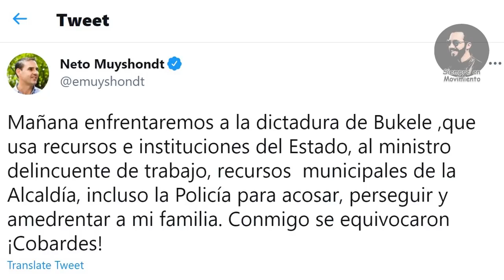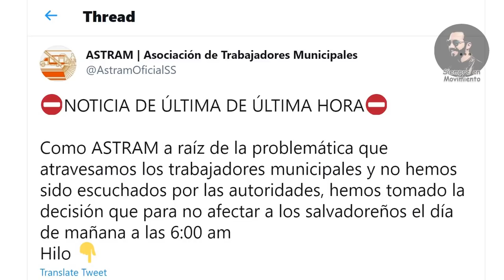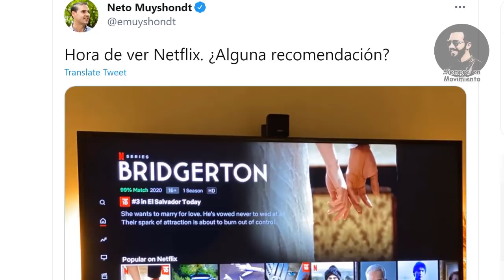Ernesto Menso Acaba de Amenazar al Presidente Nayib Bukele.